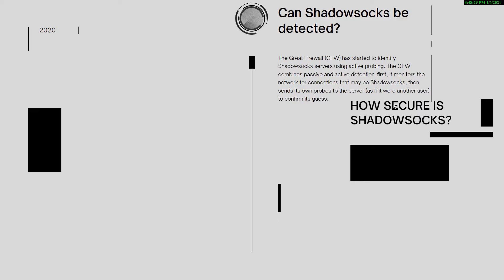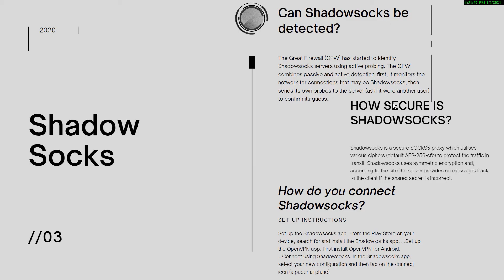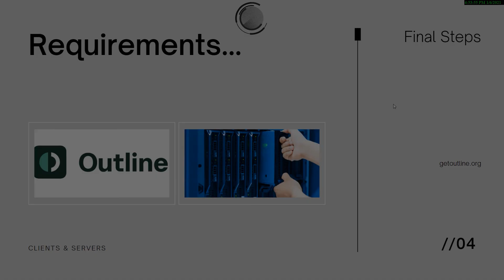FC: ShadowSocks, and how to get it for free, how to create shadowsocks configs for free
how to create shadowsocks configs for free - how to create manual shadowsocks config file (postern) using android text editor app?

how to create shadowsocks account in postern.

how to get shadowsocks account and create your own config 👍👌💪..

how to create your shadowsocks configs and get access to the internet | android & pc |.